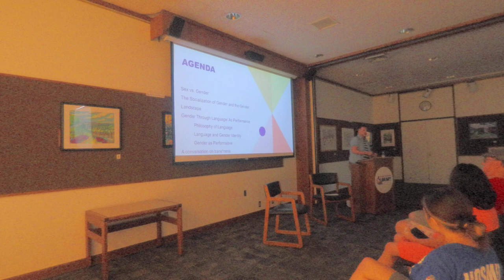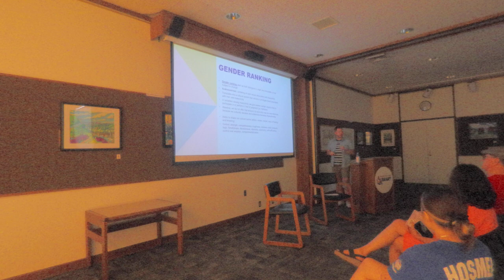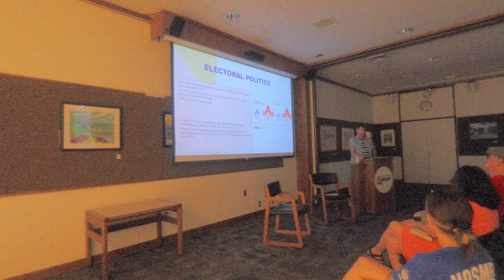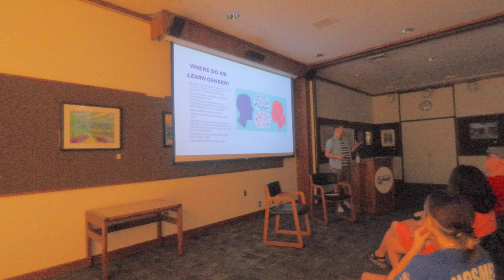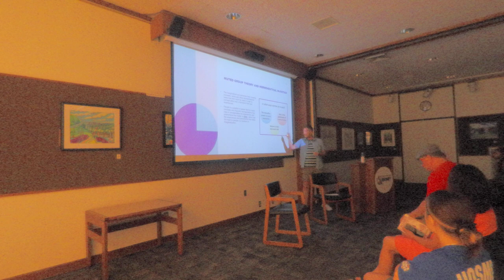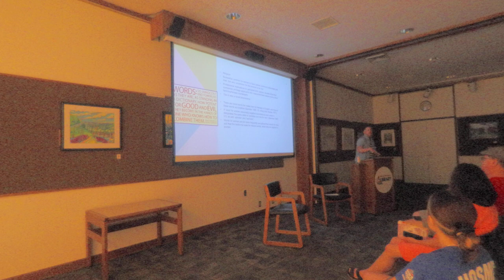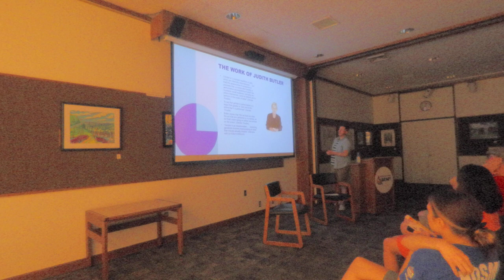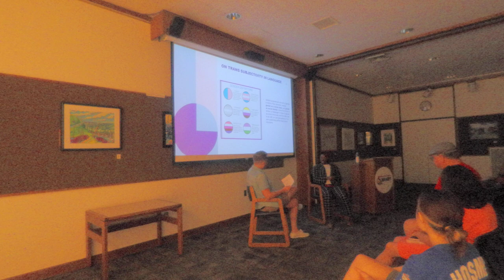Charting Gender Identity Through Language and Social Interaction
Discussions about gender have taken on a more powerful, visible form over the last five or so years. This relatively swift change has prompted much public concern, debate, and support over the ever-evolving landscape of gender and gender identities in the 21st century. Dr. Mick B. Brewer, assistant professor of communication studies, will explain the ways gender functions as a social, linguistic, and symbolic phenomena in the new millennia. He will discuss a variety of approaches to the study of gender as a communication process, with the hope of providing the audience with conceptual resources to better understand and meaningfully engage with gender as a social, political, and cultural institution.